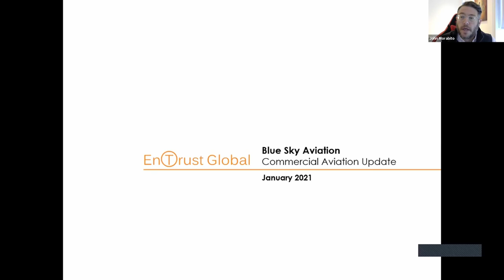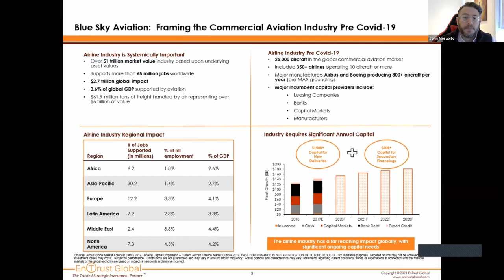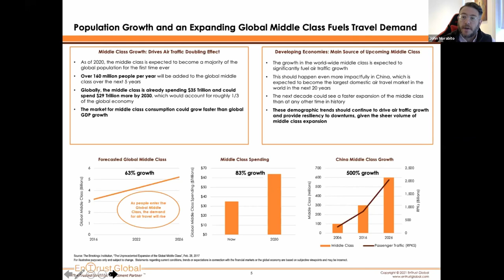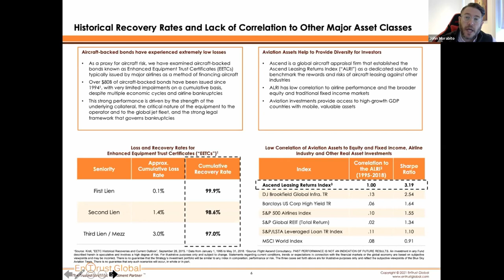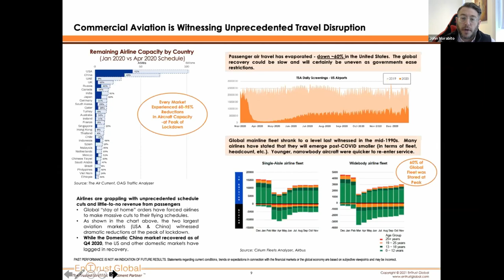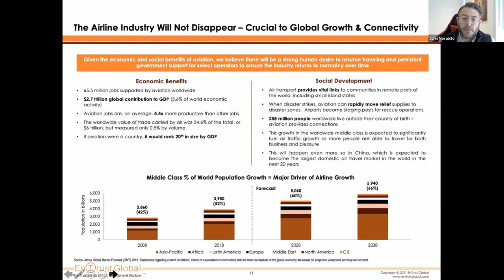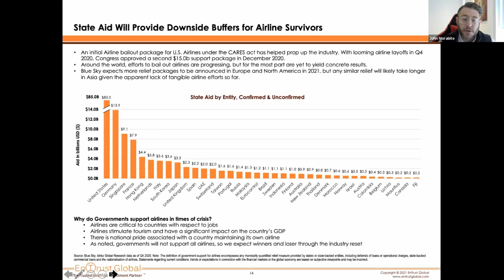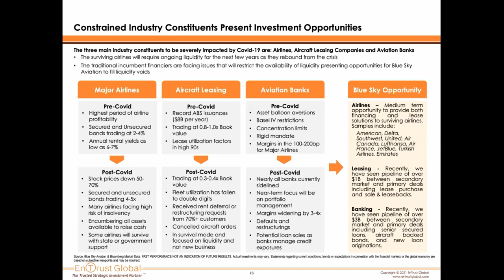Commercial Aviation Opportunities Through Market Dislocation